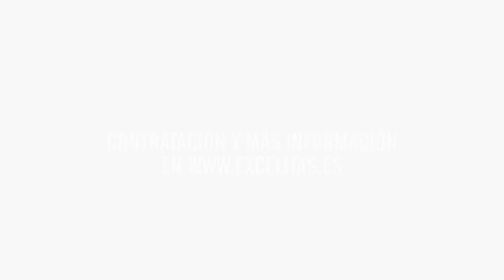Las claves para vender más | 25 semana del seguro. Madrid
¿Cuáles son las claves para vender más? Hoy César Piqueras nos desvela, mediante ejemplos, cuáles son las mejores claves en la venta. Tenemos que saber generar confianza para motivar a nuestros clientes y conseguir cerrar la venta.